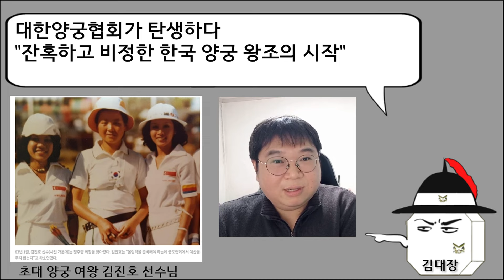[양궁] 잔혹하고 비정한 한국 양궁 왕조의 탄생